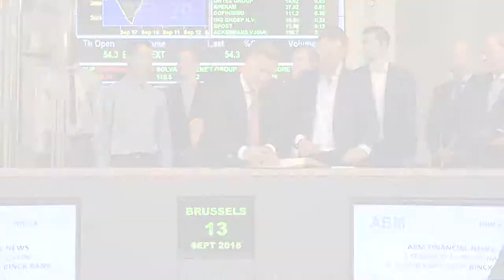ABM Financial News expands to Belgium and partners with Binck Bank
Merwin Bisseling, ABM Financial News' Managing Director, and Stijn Ceelen, Country Manager of Binck Bank Belgium, opened the trading day in Brussels to celebrate the expansion of ABM Financial News in Belgium through the opening of an office in Antwerp and the partnership between ABM and Binck in Belgium.